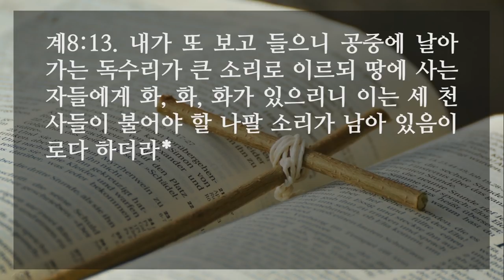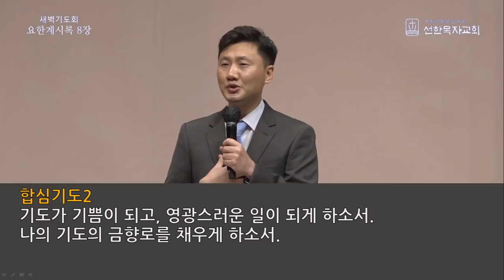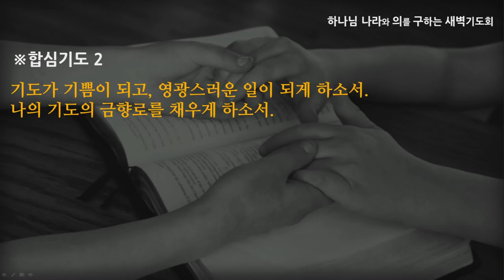[선한목자교회] 새벽기도 2022년 01월 06일 | 성도가 드리는 기도에는 실패란 없습니다 - 최왕락 목사 [요한계시록 8:1-13]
성도가 드리는 기도에는 실패란 없습니다 - 최왕락 목사 [요한계시록 8:1-13]